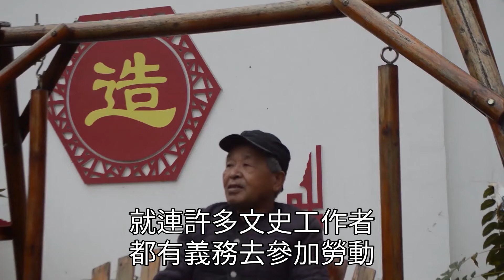1公斤足以奪命，這主食比砒霜還毒50倍！99%的人都不知道還在吃|三味書屋